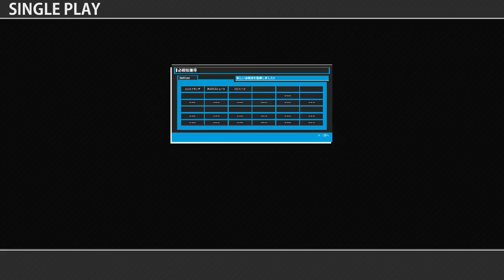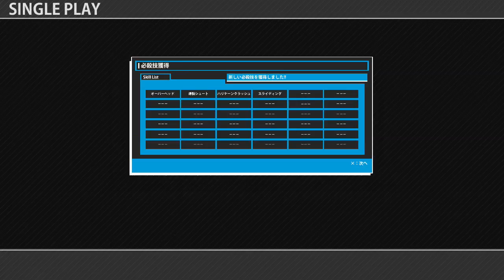【ゲーム実況】ダウンタウン熱血行進曲 ＃5 熱いストーリーを堪能 PS3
シングルモードでガッツリ戦います
やり込み要素満載でファンはよだれをたらしながら遊んでしまうことでしょう